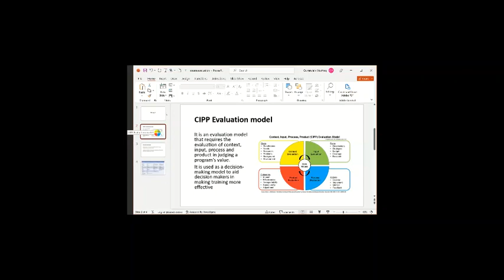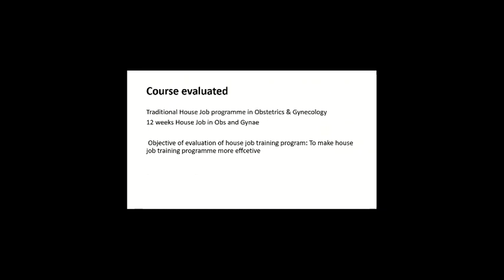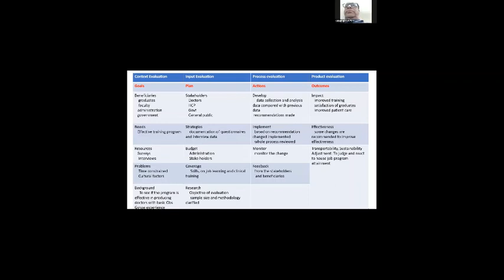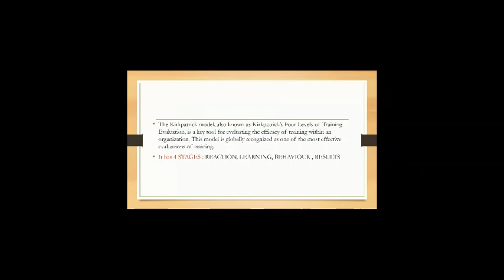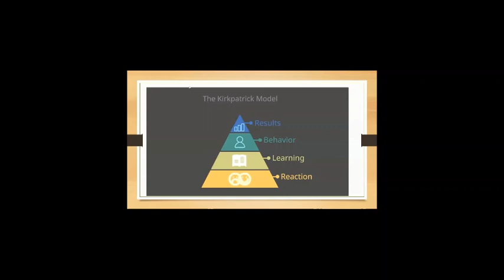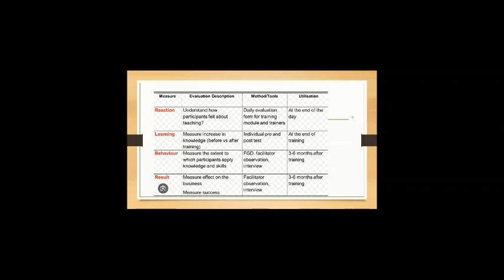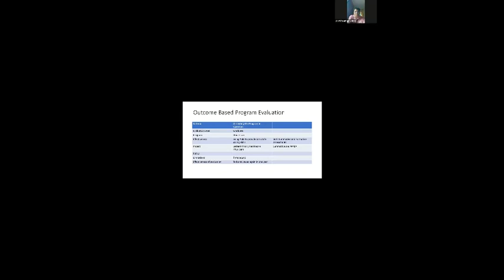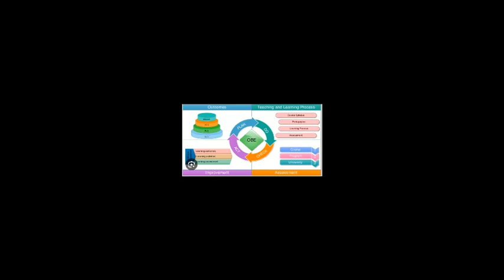Program Evaluation Models Part 2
Program Evaluation Models
Fellowship on EduLife in Health Professions' Education
Day 3
Facilitator: Dr. Summera Badar